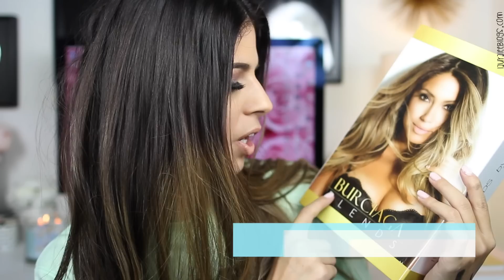November Favorites 2015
NOVEMBER BEAUTY FAVORITES 2015
*Code will be valid until Christmas, 12/25

NAILHUR NAILS: Nicole Nails
USE CODE LAURA TO MAKE THEM $13.99

Dr. Brandt Pores No More Pore Refiner Primer

Vita Brush -
Code: "LarLarLee"

LAURA LEE
Riverside, CA
92513